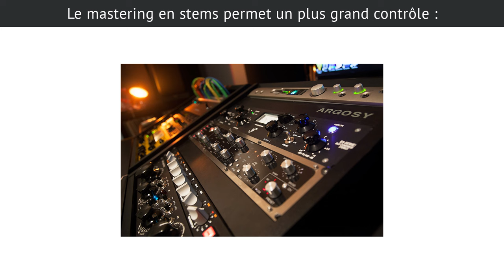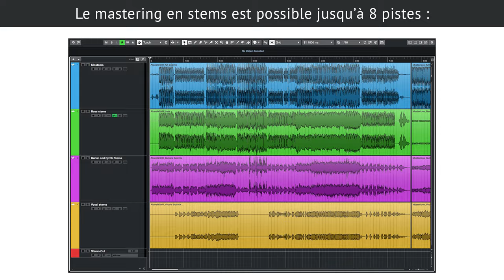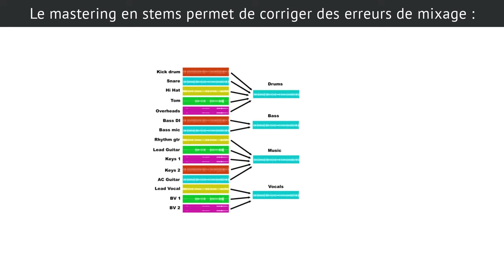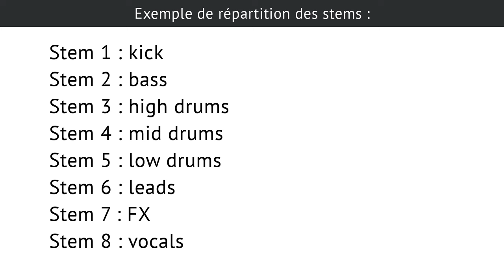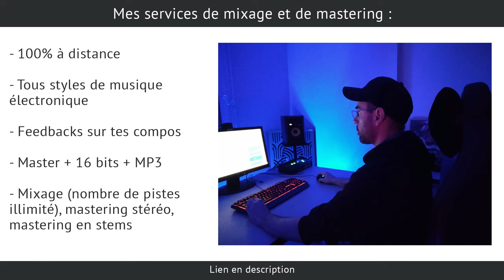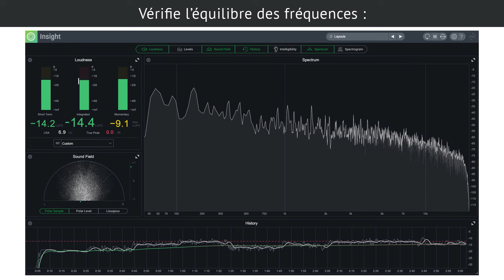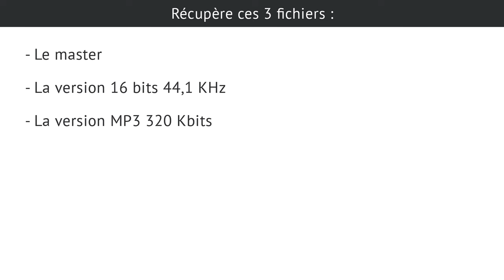Mastering en stems : 3 bonnes pratiques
Le mastering en stems te permet de finaliser tes morceaux de manière optimale, notamment avec ces 3 conseils...